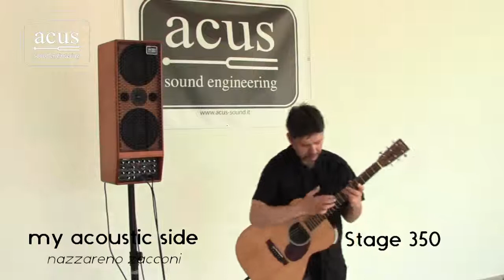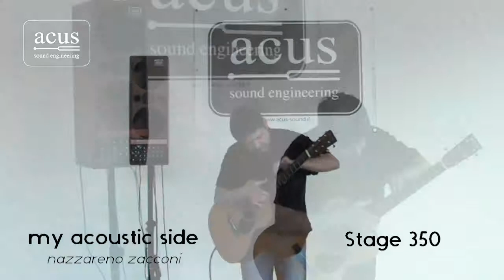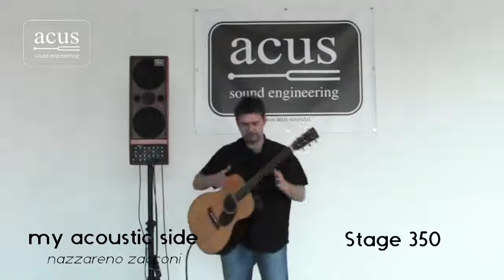ACUS stage 350 demo 1